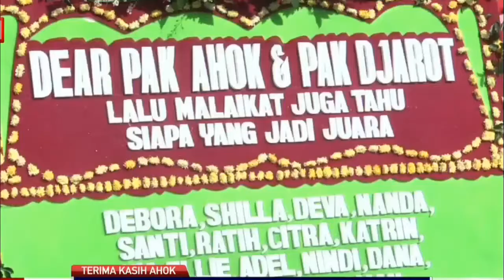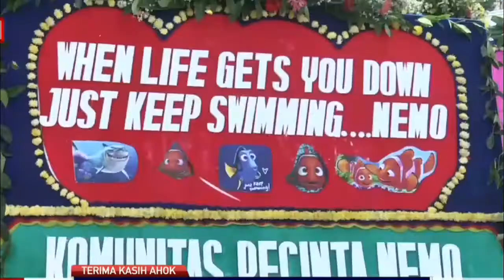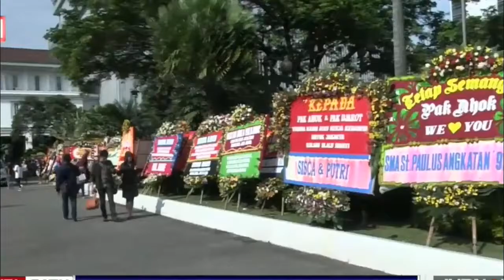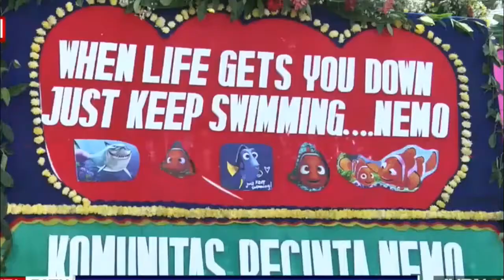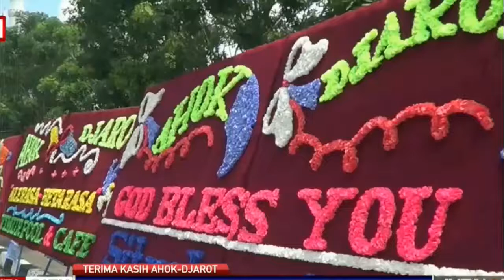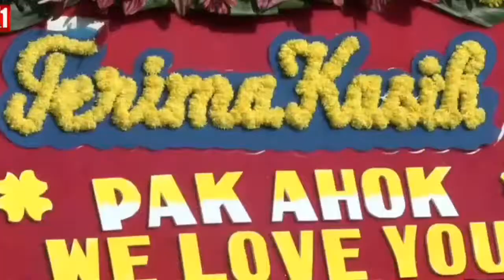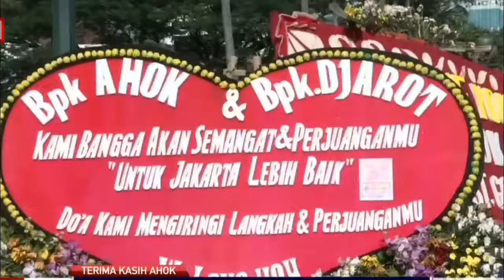Walaupun AHOK DIFITNAH LAGI !!! WARGA ANTRI RATUSAN METER UNTUK BERFOTO